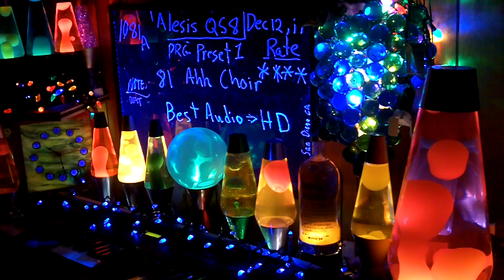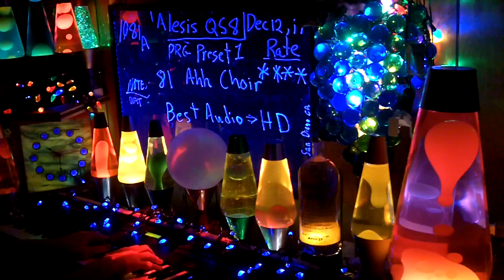1081a YT MrAlesisMan - Alesis QS8 - PRG Preset 1 - Ahh Choir - 081 ++++